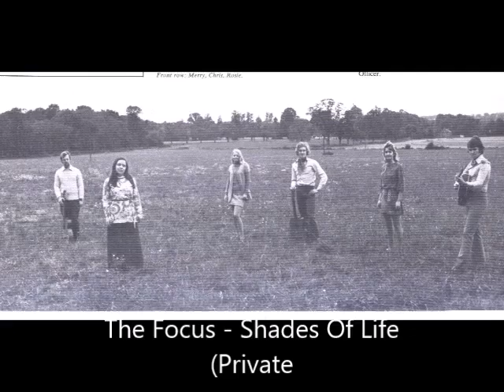The Focus - 1972 Shades Of Life (Private, Uk)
C7. Wanderlove
C6. The First Time